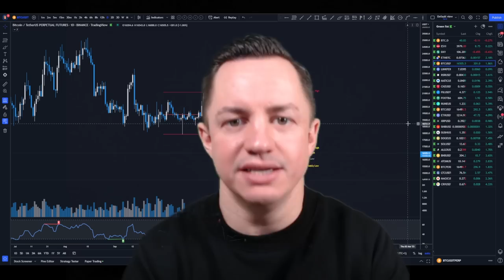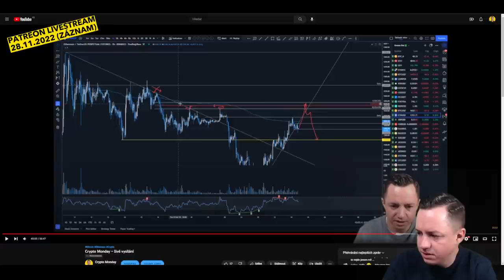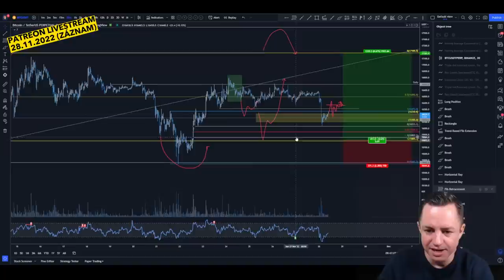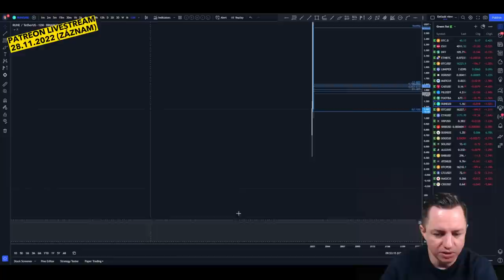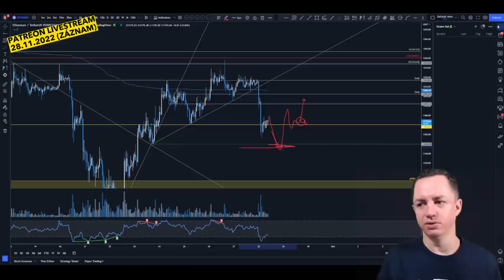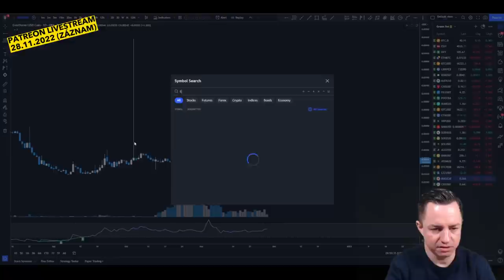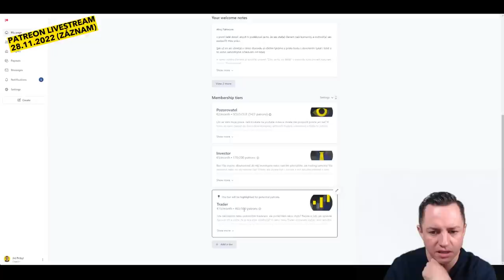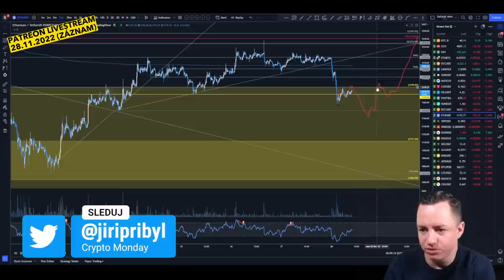BITCOIN a cesta k $17.200 otevřená?